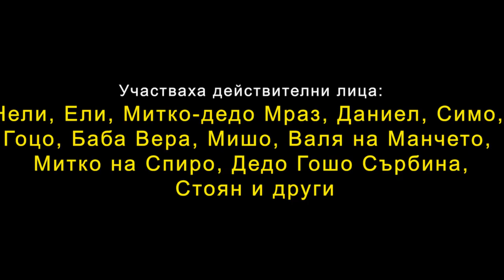Неделя / Sunday (2019)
A comedy reveals to us two characters - of a well known star and a small village. Is there a conflict? What is actually needed for a truly admiring "show"? Yonko Dimitrov tells us through his smart movie "Sunday".

director   Yonko Dimitrov
DOP   Vladislav Ivanov
editing   Lubomir Geshev
starring   Margarita Hristova